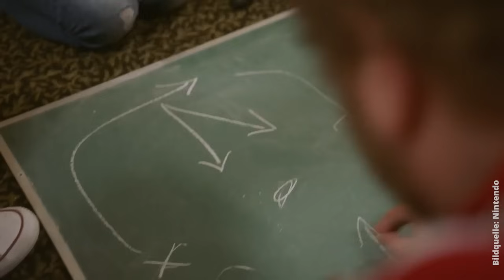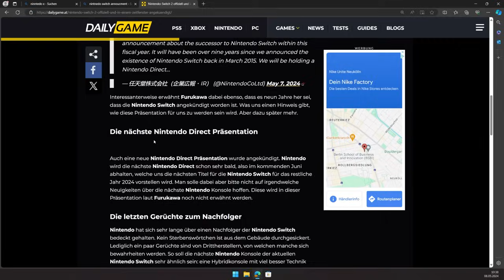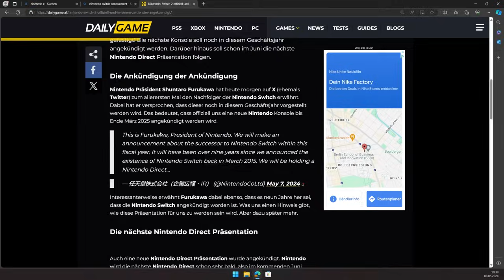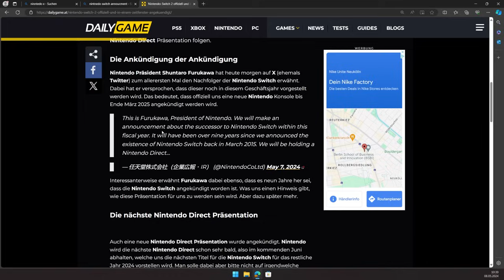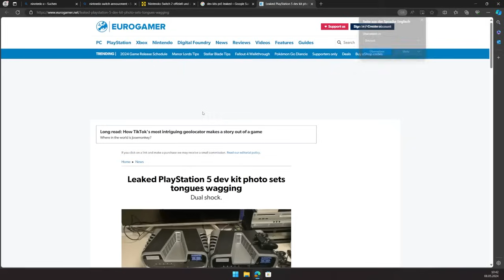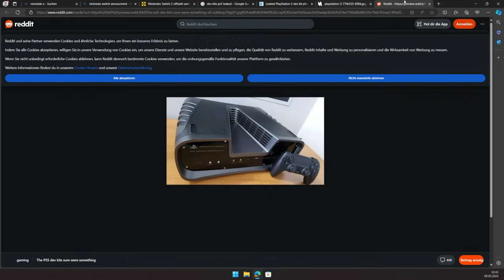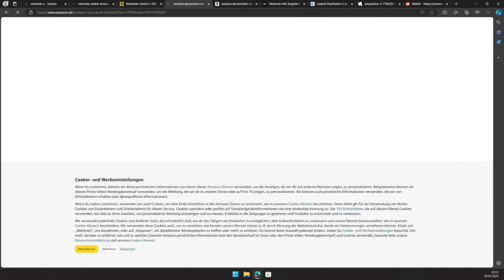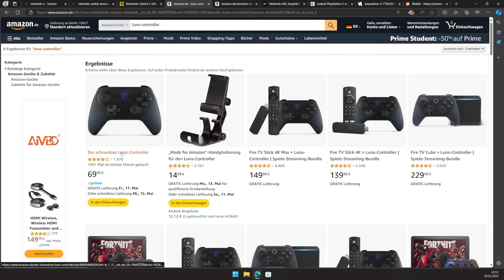Endlich! Die neue Nintendo-Konsole kommt "bald" – P2P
🎮 Mehr? MEHR!